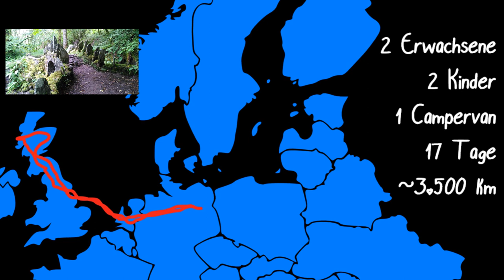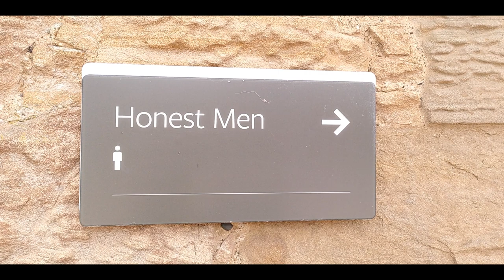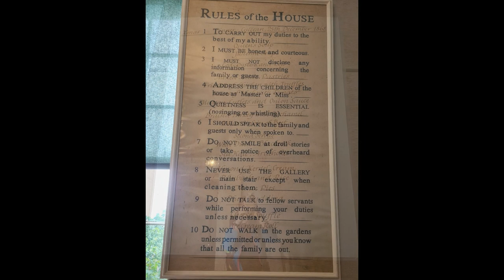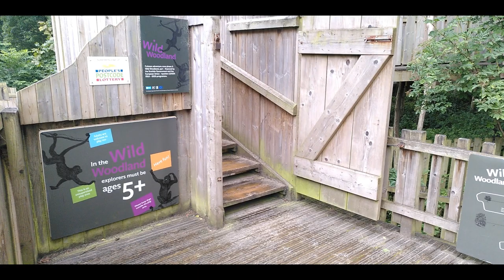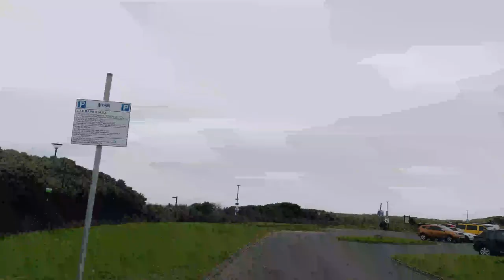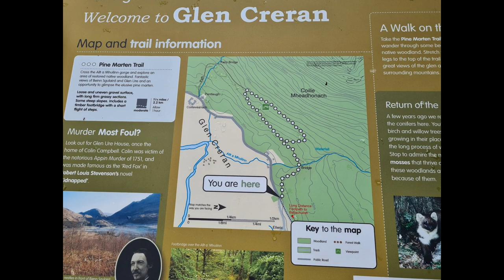🚌🏴󠁧󠁢󠁳󠁣󠁴󠁿 Roadtrip Schottland - Folge 3️⃣ 🏰Culzean Castle, 🧚‍♀️ Fairy Bridge, 🏕️ Glen Nevis Camping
Von Drumburn Viewpoint bis Glen Nevis Camping
00:00 Intro
01:03 Fahrt von Drumburn bis Culzean Castle
03:25 Ankunft in Culzean Castle
04:23 Mittagessen in der Home Farm
04:52 Culzean Castle Rundgang
06:36 Besuch beim Swan Lake & Spielplatz
08:25 Fahrt zum Stellplatz für die Nacht
11:12 Der Stellplatz & die Robben
12:39 Die lange Etappe zur Fairy Bridge
14:18 Das Finden der Fairy Bridge
15:27 Die Fairy Bridge von Glen Creran
17:42 Ankunft in Glen Nevis Camping
18:50 Outtro